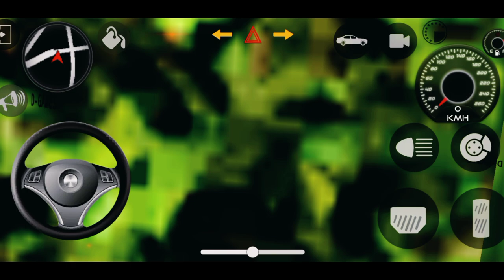Modified Mahindra Scorpio N Car Games: Indian Cars (Gadi Wala Game) - Car Game Android Gameplay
Hello! Guys, 🙋‍♂️ what's up? In this video, I am playing the Indian Cars Simulator 3d Trending Car Game (Indian Cars Simulator 3D: Modified Mahindra Scorpio N SUV Driver (Gadi Wala Game) - Car Game Android Game) - Car Game Android Game) Car Driving game. Indian Cars Simulator 3d is a game that simulates an interior camera view of a car. This game is very interesting and also gives you a real feel of driving a car. I really like this game and I want you to play and feel it. I just love this game(Indian Cars Simulator 3D), the 3d graphics and the camera view are just awesome. So what are you waiting for? Just download the game and feel the real driving experience. But STOP! First Watch Video Till The End 😜, I hope you will like it.